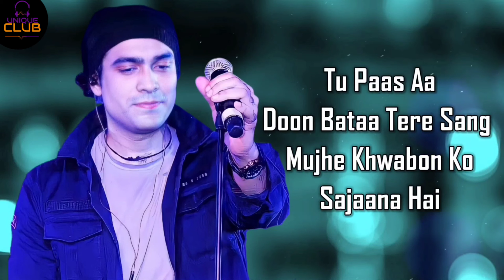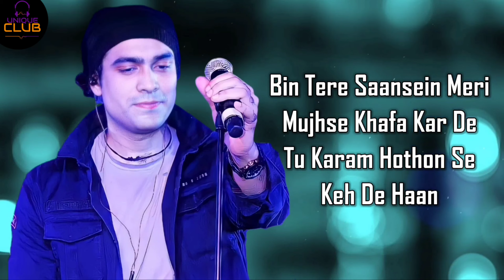Na Jaane Kya Hai Tumse Waasta Lyrics | Kuch Kuch Locha Hai | Jubin Nautiyal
(NO ADS) Easy download without any ads.

Simply Click on above link to download and paste the link of video to download it in HD quality.

❤❤❤ Thanks and Love UniqueClubOfficial ❤❤❤

Na Jaane Kya Hai Tumse Waasta Lyrics from Kuch Kuch Locha Hai: A beautiful romantic love song sung by Jubin Nautiyal & Asees Kaur and composed by Amjad-Nadeem featuring Sunny Leone & Ram Kapoor.

"NA JAANE KYA HAI TUMSE WAASTA" SONG INFO
Singer: Jubin Nautiyal, Asees Kaur
Album: Kuch Kuch Locha Hai
Lyricist: Sanjeev Chaturvedi
Language: Hindi
Music Label: Zee Music Company

LYRICS

Na jaane kya hai tumse waasta

Pehra tera ye nigaahon pe chaaya
Main chal diya hoon tere peeche banke saaya Pakeezgi hai adaaon mein teri
Chaukhat pe teri main dil rakh aaya

Ab tu thaame ya chhode
Ab tu jode ya tode
Dil mera mujhse bole
Koi toh hai tumse raabta

Tu paas aa doon bataa tere sang mujhe khwabon ko sajaana hai
Dil bezubaan keh raha
Tere waaste huaa ye aashiqana hai

Tere chehre se hat’ti nahi hai nazar
Ab betha hai mera bhi dil zidd par

Na jaane kya hai tumse wasta

Ab tu jahaan main wahaan
Teri galiyon mein mera to thikana hai
Mujhko lage aise jaise ki naata apna chand se bhi zyaada purana hai
Bin tere meri saanse mujhse khafa
Kar de tu karam hothon se keh de haan

Ab tu jode yaa tode